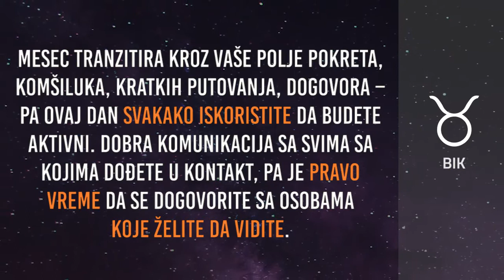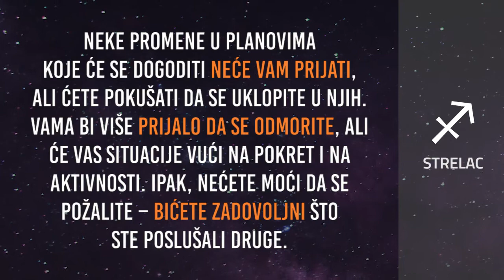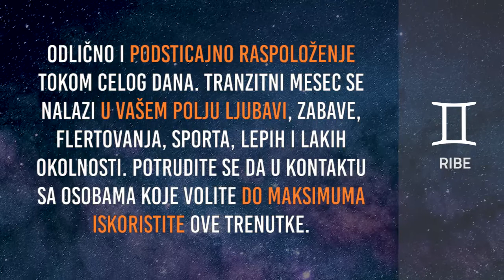Horoskop za nedelju 18.4.2021.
Dnevni horoskop za nedelju 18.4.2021.